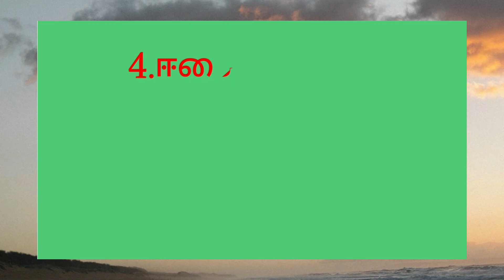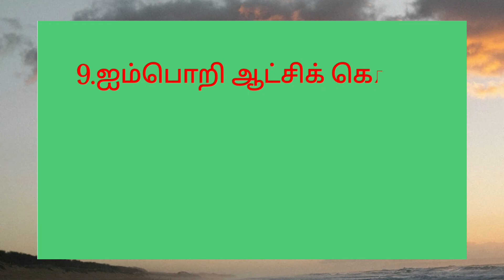பாரதியாரின் புதிய ஆத்திசூடி || Parathiyarin Puthiya Aathichoodi || kids learning